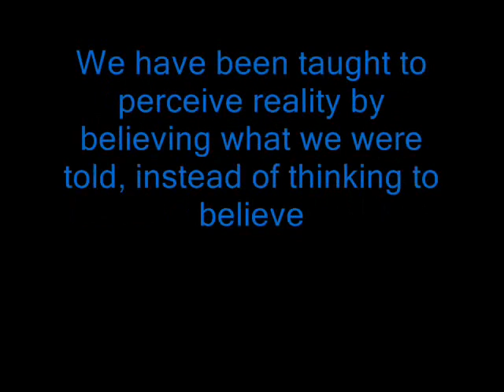Think to Believe .wmv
what is reality what is truth is it what you have been taught to believe
we need to think for ourselves people